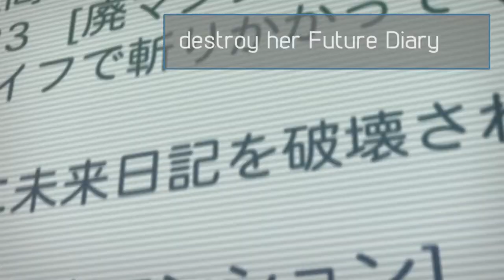[AMV] Yandere.jpg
click&read
I had such a good time editing this. I started this like maybe 9 months ago? I don't know but I know I had this idea for a couple of years SO I'M HAPPY TO FINALLY SEE IT!

Had to pitch the song for obvious reasons but I'm sure there should be some type of block on it still. Anyways...

Editing has been so hard for me lately BUT I had a sudden surge of inspiration these past few days so I was able to finish this video. IT WAS SO MUCH FUN! And that's all that matters to me.

song: y o u d r i v e m e c r a z y
artist: b r i t n e y s p e a r s
anime: M i r a i N i k k i

I might enter it in a con but not really sure. The title sucks but I'LL ROLL WITH IT!